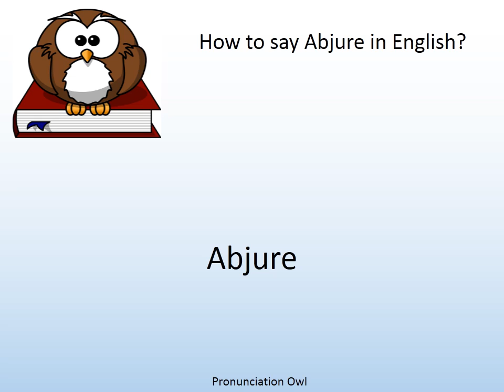How to say Abjure in English? - Pronunciation Owl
How to say Abjure in English? Learn the pronunciation of Abjure!